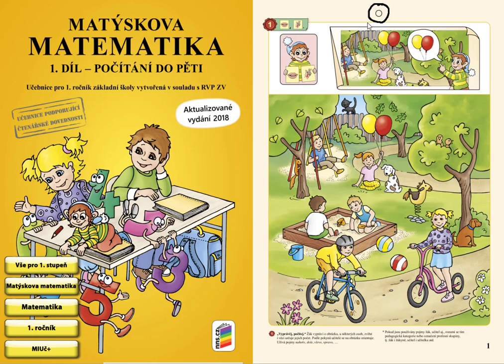Počet prvků, MATÝSKOVA MATEMATIKA 1. DÍL - POČÍTÁME DO PĚTI, str.1, cv.1